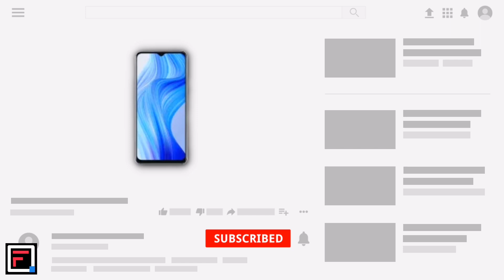Realme 10T Price, Official Look, Design, Camera, Specifications, 8GB RAM, Features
Realme 10T price in Bangladesh, Official Look,Design,Camera, Specifications,8GB RAM,Features

ɢᴇɴᴇʀᴀʟ ᴅɪꜱᴄʟᴀɪᴍᴇʀ: ᴡᴇ ᴅᴏ ɴᴏᴛ ɢᴜᴀʀᴀɴᴛᴇᴇ ᴛʜᴀᴛ ᴛʜᴇ ɪɴꜰᴏʀᴍᴀᴛɪᴏɴ ᴏɴ ᴏᴜʀ ᴄʜᴀɴɴᴇʟ ɪꜱ 100% ᴀᴄᴄᴜʀᴀᴛᴇ.
realme 10t
realme 10t pro
realme 10t price in pakistan
realme 10t pro plus
realme 10t 5g phone
realme 10t price
realme 10t pro price
realme 10t price in bangladesh
realme 10t 5g price
realme 10th
realme 10t 5g
realme 10t pro price in pakistan
realme 10t 5g price in bangladesh
realme 10 a
realme 10 antutu score
realme 10 amazon
realme 10 a price
realme 10 a price in bangladesh
realme 10 a price in pakistan
realme 10 android
realme 10 a price in nepal
realme 10 a narzo
realme 10 review
realme a10 pro
realme 10t bd
realme 10t bd price
realme 10 bangladesh price
realme 10 black
realme 10 benchmark
realme 10 pro
realme 10 back cover
realme 10 black colour
realme 10 buy
realme 10 brightness nits
realme 10 launch date
realme 10 c
realme 10 coca cola
realme 10 c price in bangladesh
realme 10 camera
realme 10 curved display
realme 10 cover
realme 10 c price in pakistan
realme 10 camera specs
realme 10 color
realme 10 class white
realme c35 vs redmi note 10t 5g
realme 10t pro coca cola preço
infinix hot 10t vs realme c25s
does realme c12 support 5g
realme c11 vs c15
realme 10 details
realme 10 dream 2000
realme 10 design
realme 10 dxomark
realme 10 display price
realme 10 daraz
realme 10 disadvantages
realme 10 dam koto
realme 10 dubai price
realme 10 dubai
realme 10 expected price
realme 10 europe
realme 10 egypt
realme 10 epic performance
realme 10 edge
realme 10 eu
realme 10 e
realme 10 exchange offer
realme 10 etui
realme 10 epey
realme 10 flipkart
realme 10 full specification
realme 10 features
realme 10 fingerprint
realme 10 fingerprint sensor
realme 10 flipkart price
realme 10 front camera
realme 10 feedback
realme 10 firmware
realme 10 fps
f'real tech support
realme 10t gsmarena
realme 10t gsm
realme 10 gcam port
realme 10 global
realme 10 genshin impact
realme 10 gcam
realme 10 gt
realme 10 gorilla glass
realme 10 good for gaming
realme 10 g99
realme gt vs mi 10t
realme gt 2 vs oneplus 10t
realme gt master vs mi 10t
realme gt vs mi 10t pro
realme gt vs xiaomi mi 10t
what is the price of realme 10
does realme xt support 5g
realme 10 hajar price in bangladesh
realme 10 helio g99
realme 10 hajar price
realme 10 how much
realme 10 hard reset
realme 10 how to turn off
realme 10 home credit
realme 10 hz
realme 10 hd wallpaper
realme 10 hajar
harga realme 10t pro
realme 10 i
realme 10 india
realme 10 in bangladesh
realme 10 is 5g
realme 10 inch tablet
realme 10 in flipkart
realme 10 is good for gaming
realme 10 i pro
realme 10 in the philippines
does realme expire
realme 10 jarir
realme 10 jumia
realme 10 j pjh
realme 10 jak wyłączyć
realme 10 jutaan
realme 10 jaringan apa
does realme work in canada
realme 10 kab launch hoga
realme 10 ka price
realme 10 k price in bangladesh
realme 10k price
realme 10 k
realme 10 ksa
realme 10 kuwait
realme 10 kenya
realme 10 kimovil
realme 10 keluaran tahun berapa
realme k 10
realme 10t launch date in india
realme 10 launch date in india
realme 10 launch date in pakistan
realme 10 lite price in bangladesh
realme 10 lite
realme 10 leaks
realme 10 launch date in bangladesh
realme 10 launching on 9 jan
realme 10 lcd
realme 8 vs mi 10t lite
realme mi 10t price in pakistan
realme mi 10t
realme 10 mobile
realme 10 mobizil
realme 10 malaysia
realme 10 mobiledokan
realme 10 max pro
realme 10 mobile price in pakistan
realme 10 max pro price in bangladesh
realme 10 market price
mi 10t vs realme x7 max
realme 10t 5g mobile
realme 9i vs mi 10t
realme 9 vs mi 10t
realme 9 pro vs mi 10t
realme 8 vs mi 10t